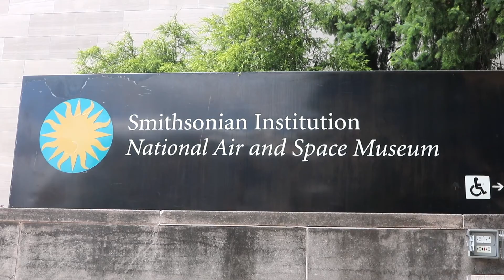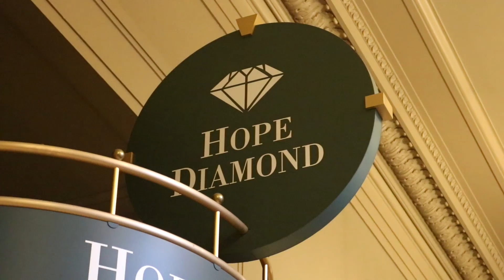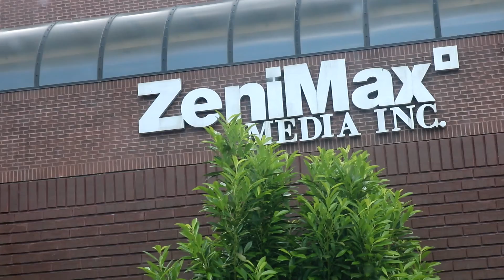Being a Child at a National Park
Never too old to intentionally record yourself playing with water.

Timestamps:

0:43 - National Air and Space Museum - DC
2:01 - National Museum of Natural History - DC
3:14 - Bethesda Headquarters
3:40 - Catoctin Mountain Park

                      ▼ FOLLOW ME ▼